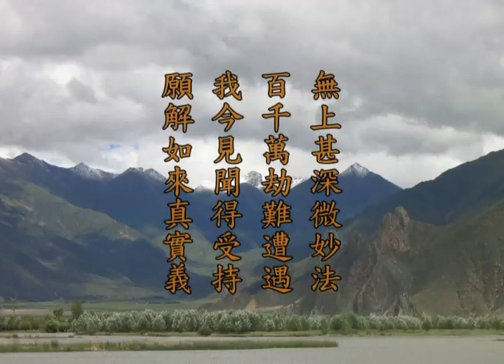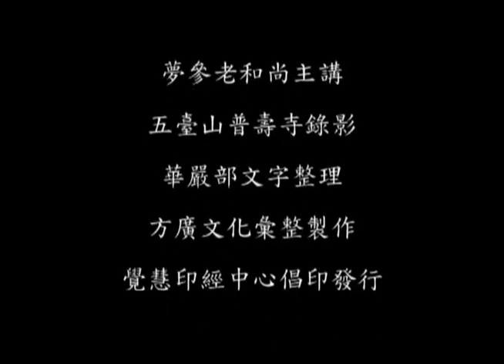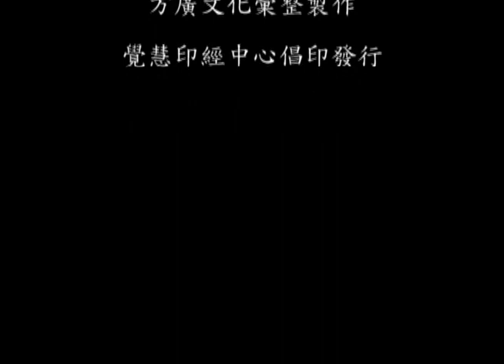须弥顶上偈赞品3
014 须弥顶上偈赞品3 - 第三会 忉利天宫 - 上梦下参老和尚讲华严经